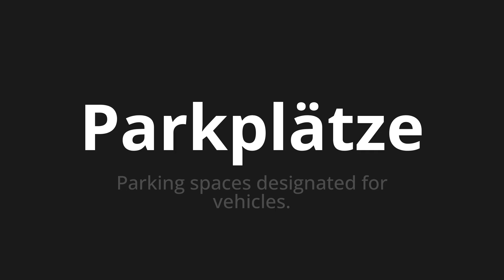How to pronounce Parkplätze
Master the Pronunciation of 'Parkplätze which means parking spaces' - which means : Parking Spaces Designated for Vehicles. 📝 with @PronunciationGerman 🎓🗣️ - [Your Guide to German]

Learn to pronounce 'Parkplätze' perfectly in German with our easy and engaging tutorial by @PronunciationGerman! 📖📽️ In this comprehensive video, we provide you with native speaker examples 🗣️👂 and phonetic breakdowns 🎵 to ensure you get the pronunciation just right.

How to say Parking spaces in German